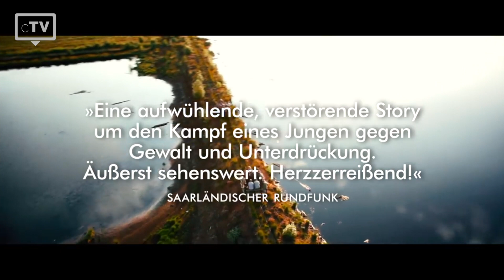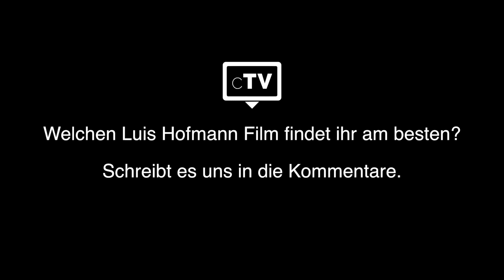TOP 5: Louis Hofmann Filme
Wir haben die Top 5 der besten Louis Hofmann Filme ausgewählt, die du dir unbedingt anschauen musst. Der deutsche Schauspieler sammelte zunächst Schauspielerfahrung auf der Kölner Opernbühne. Die ersten Auftritte vor der Kamera folgten bereits im Alter von neun Jahren für den WDR.

Filme, die in dieser Liste verwendet werden:
5. Lommbock
4. 1000 Arten Regen zu beschreiben
3. Freistatt
2. Die Mitte der Welt
1. Unter dem Sand